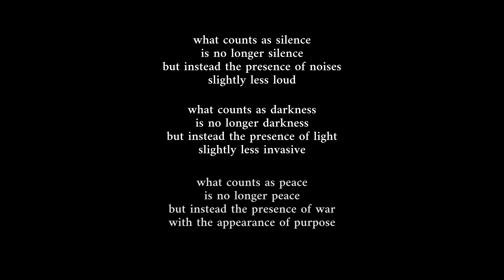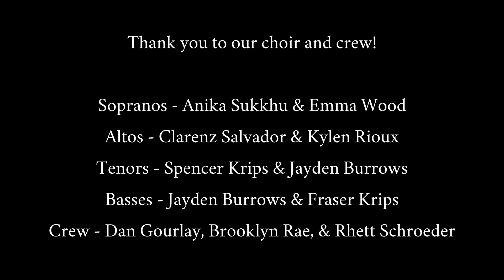what counts as silence - Spencer Krips & Anika Sukkhu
what counts as silence
Words by Spencer Krips

Performed by:
Anika Sukkhu
Emma Wood
Clarenz Salvador
Kylen Rioux
Spencer Krips
Jayden Burrows
Fraser Krips

Thank you to our crew:
Dan Gourlay, Brooklyn Rae, Rhett Schroeder